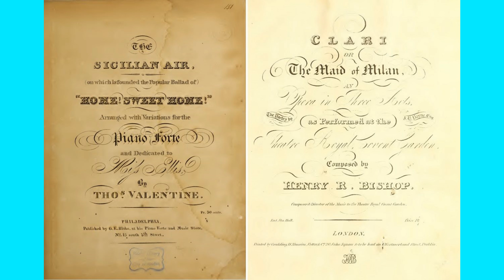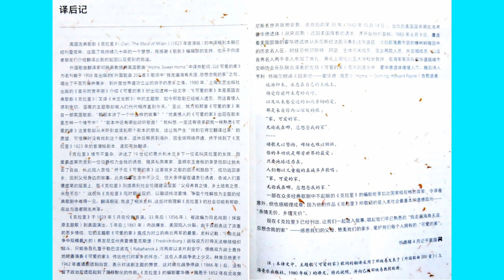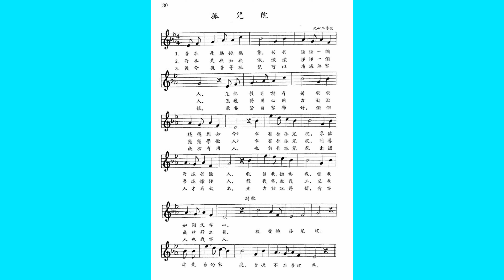“可爱的家” 轻歌剧《克拉里，米兰女郎》首演200年 XDJ中译剧本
轻歌剧《克拉里，米兰女郎Clari，or Maid Milan》，佩恩John Howard Payne（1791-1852）编剧，毕肖普 Henry Rowley Bishop（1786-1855）作曲，1823年在伦敦首演。今年正好200年。
歌剧里的一支歌曲“可爱的家 Home，Sweet Home”200年来飞遍全世界。

毕肖普早先已经写有一支曲子“Sicilian Air西西里民谣”发表，后来用这支曲子配上佩恩的歌词，用到歌剧里，成为“可爱的家 Home，Sweet Home”。美国作曲家音乐教育家F.Corder（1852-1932）说，这支歌“毕肖普和佩恩都不能独占功劳，他同时属于两人。”
这支歌很早就传到中国，最早的资料是《东亚唱歌集》（赵传铭编，清光绪三十三年（1907年11月）再版）中的“怀帝乡”的曲调；到现在“可爱的家庭，快乐的家庭，甜蜜的家庭”已有多个中文译本。

XDJ翻译了歌剧剧本《克拉里，米兰女郎Clari，or Maid Milan》，在《歌剧》月刊（上海歌剧院主办）2018年1—5期连载发表。人们在咏唱“可爱的家 Home，Sweet Home”之余，有机会看到歌剧本了。数学专业的XDJ在将近90高龄翻译这个音乐剧剧本，真是我多年前就称赞的“治学严谨，治乐亦严谨；数术有成，音律皆有成”。致敬礼！